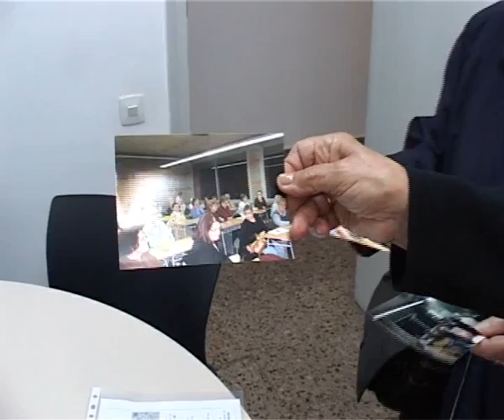Premis Nou Barris 2010 - Assoc. Gent Gran Torre Llobeta